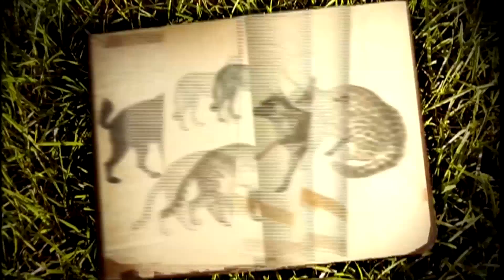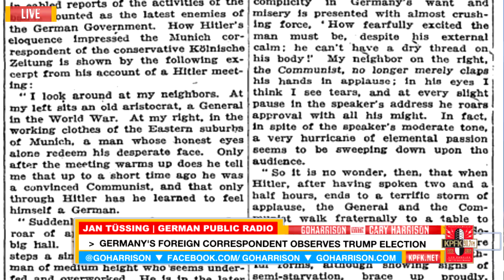Germans Eyeball Trump/White Movement Takeover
German foreign correspondent for Great Britain, Western Africa, and the US talks frankly with Cary Harrison about growing parallels between Germany’s historic rise to power and America's white supremacist movement.   Jan Tüssing is a 20-year award-winning German public radio vet recently assigned to Frankfurt's cultural department.